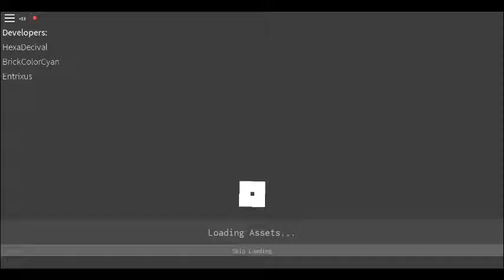robloxapp 20171001 1302472